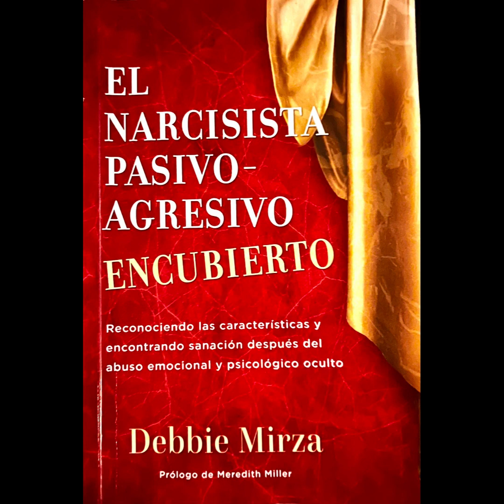RESEÑAS. El narcisista pasivo-agresivo encubierto. Debbie Mirza.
La autora de este libro es una coach enfocada en ayudar a las víctimas de abuso encubierto, a que puedan reconocerlo y encontrar sanación.
Este tipo de abuso, por ser insidioso, es más difícil de desentrañar; sin embargo es posible identificarlo, comprenderlo y sanarlo.
Algunos de los comportamientos abusivos pueden ser nimiedades si los vemos como algo aislado y eventual; no obstante cuando es constante en el tiempo, en un entorno inescapable, el daño es tan profundo como el abuso más agresivo y abierto.
En este libro podrás encontrar una guía para comprenderlo y apoyo en tu proceso de recuperación.